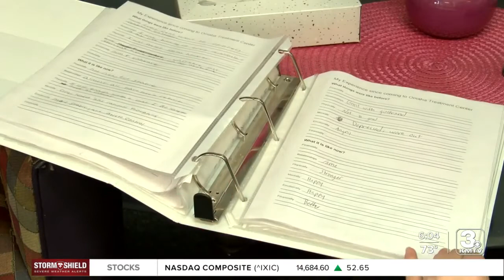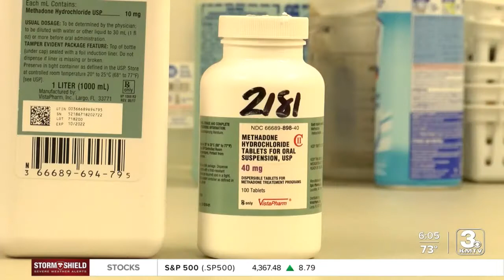Landmark settlement agreement in opioid epidemic